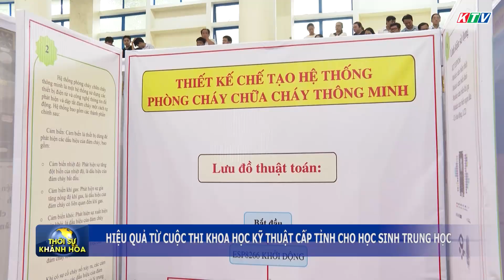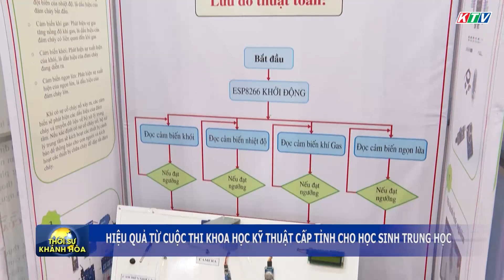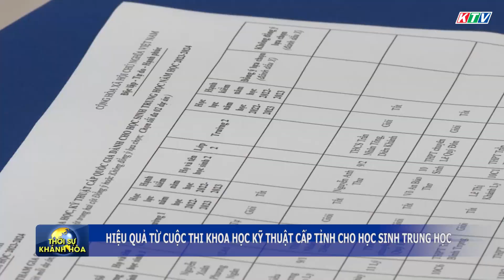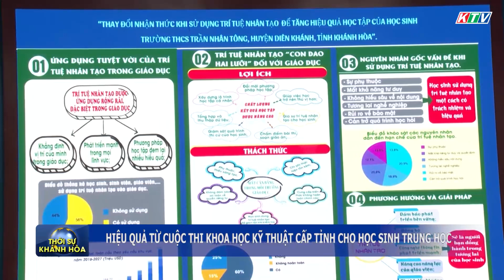Thời sự trưa 25/12 | Hiệu quả từ Cuộc thi khoa học kỹ thuật cấp tỉnh cho học sinh trung học